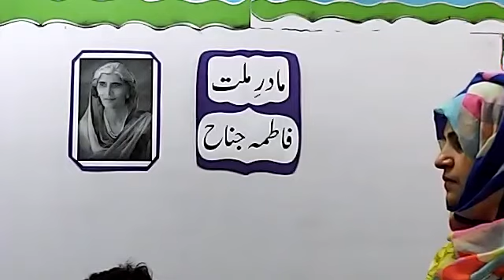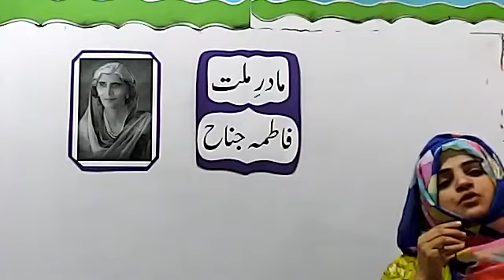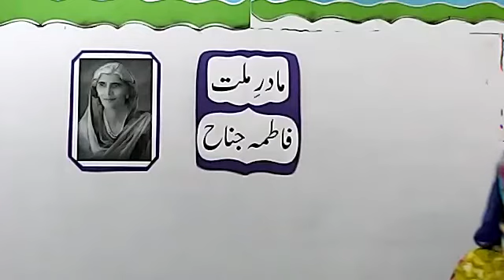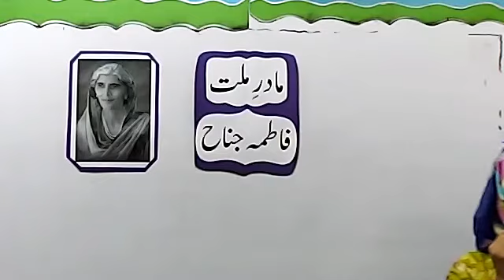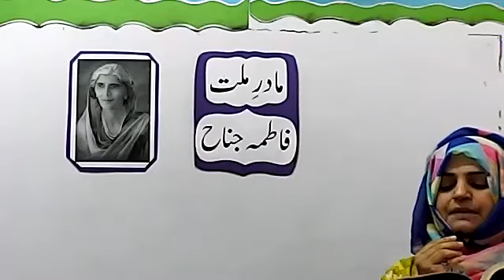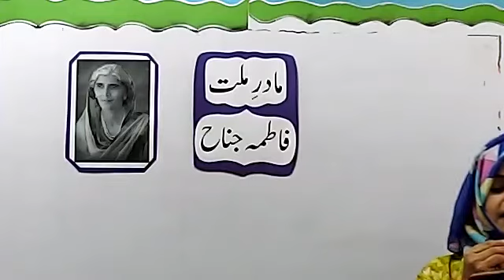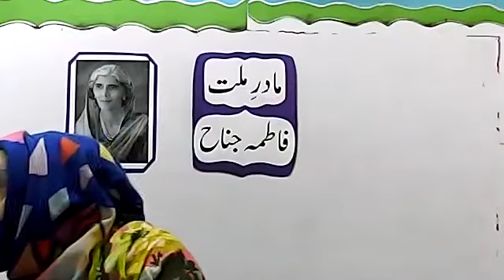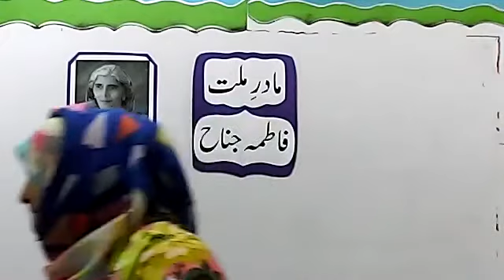Class: 6th |Urdu| Topic: Madre Millat Fatima Jinnah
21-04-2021